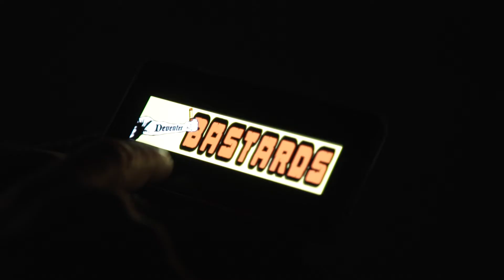Teaser FOX Sports DOC: De IJsselderby, strijd om de rivier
Vanavond, 21:00 uur, FOX Sports 1: de première van de FOX Sports DOC 'De IJsselderby: strijd om de rivier'.

Het is een ode aan Suk, Smeekes en het Sfeerteam ADHD. Het is een ode aan voetbalbeleving en onvoorwaardelijk supporterschap. Hierbij alvast één van de scènes, met in de hoofdrol de heren van het Sfeerteam ADHD.

Geproduceerd door: Octonet
Ism: Rocketboys, FOX Sports en Go Ahead Eagles